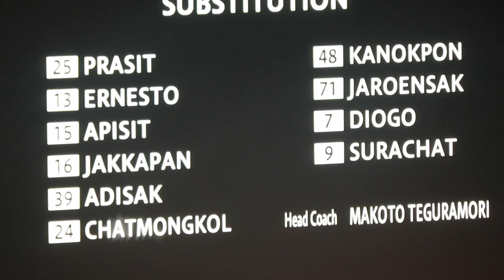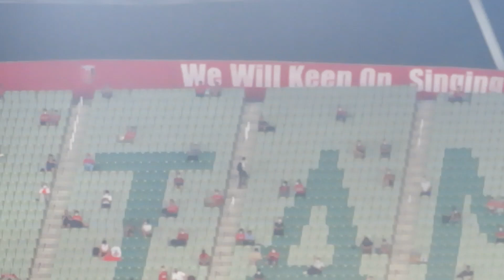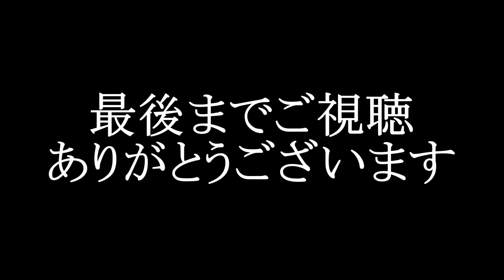【ACL、声だし応援解禁】浦和レッズ圧倒的なホーム感を感じさせる声だし応援。浦和レッズチャント集。2022/0822浦和レッズーパトゥムユナイテッド 埼玉スタジアム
2022/0822 浦和レッズーパトゥムユナイテッド 埼玉スタジアム

浦和レッズ レッズ声だし応援 パトゥムユナイテッド 埼玉スタジアム レッズ応援 レッズゴール裏 สโมสรฟุตบอลบีจี ปทุม ยูไนเต็ด,